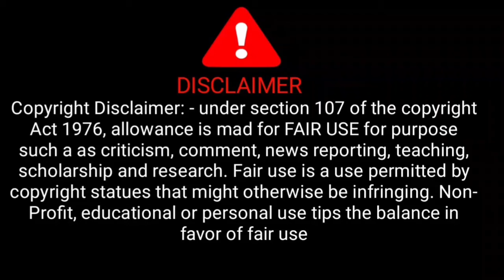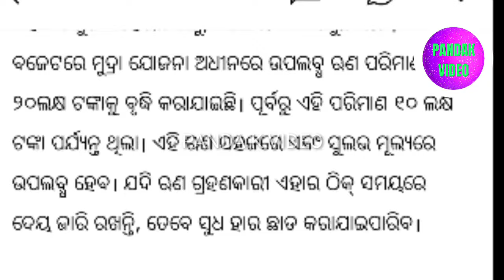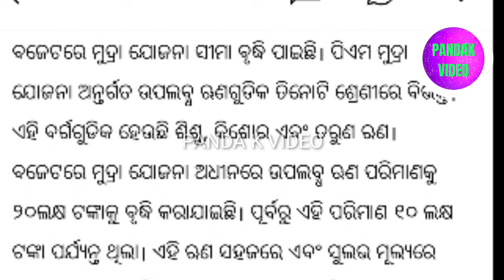good news ମୁଦ୍ରା ଲୋନ 20 ଲକ୍ଷ୍ୟ ବଢିଲା / Mudra loan details (odia) / Mudra loan new update 2024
good news ମୁଦ୍ରା ଲୋନ 20 ଲକ୍ଷ୍ୟ ବଢିଲା / Mudra loan details / Mudra loan new update 2024